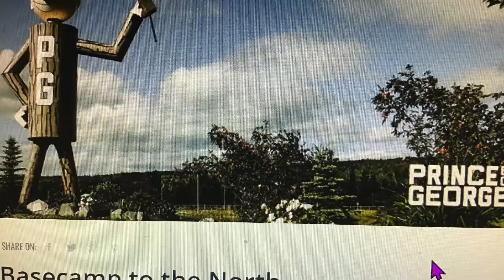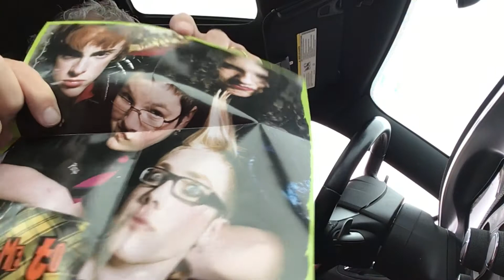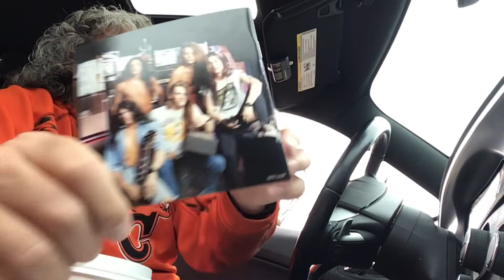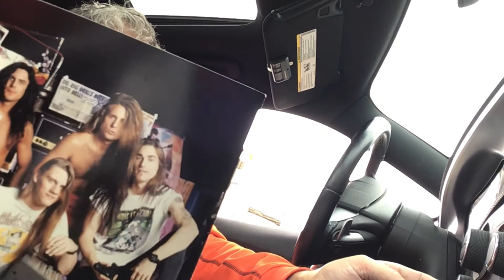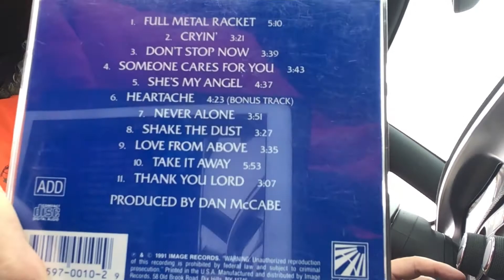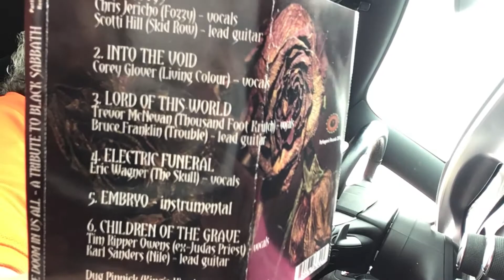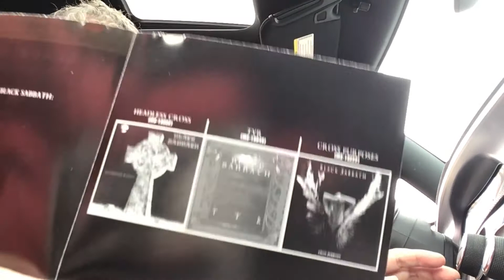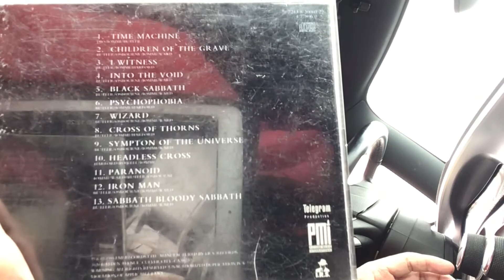What’s Spinning 115